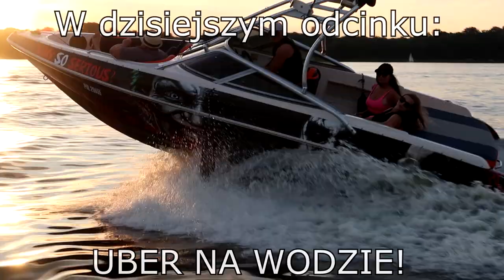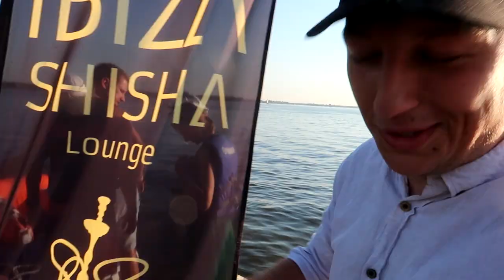UBER BOAT w Warszawie! Reakcje plażowiczów na 350 HP motorówkę!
Tam dzieje się dużo więcej! Zapraszam!

W tym odcinku programu Hi_5 zobaczycie reakcje pasażerów na przejazd motorówką! Zalew Zegrzyński k. Warszawy jest dla mieszkańców stolicy jednym z ulubionych miejsc wakacyjnych. Co roku setki tysięcy plażowiczów, a wśród nich garstka osób które załapały się na naszą kosmiczną, Jokerową łódź! Wszystko organizowaliśmy razem z Jokerem, właścicielem Zegrze_Extreme_Fun - zapraszam do niego na Insta, rezerwujcie lekcje wake'a czy przejażdżki motorówką!

Już niedługo Uber BMW M5 Competition - do zobaczenia!

Oczywiście powtarzam, to nie jest współpraca z Uberem, i nigdy nie była!